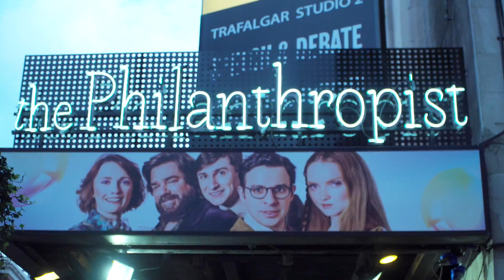The Philanthropist opening night